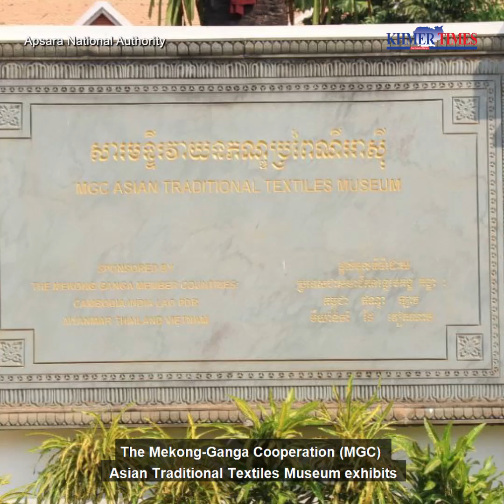MGC Asian Traditional Textiles Museum exhibits Khmer traditional clothes for 6 months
The Mekong-Ganga Cooperation (MGC) Asian Traditional Textiles Museum exhibits Khmer traditional clothes (HolPamong) from Prey Kabbas residents in Takeo province, for the public.